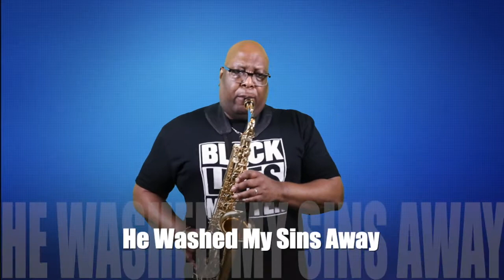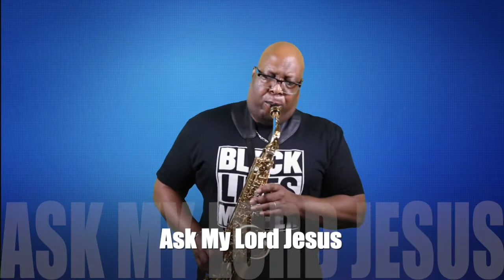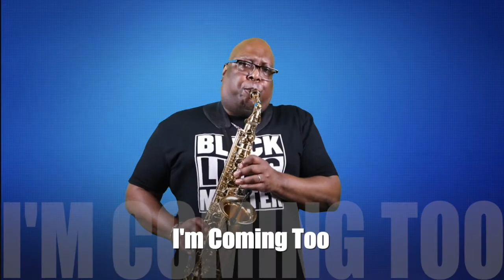Oh Happy Day - Edwin Hawkins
Saxophonist James Johnson ministers the song of preparation before the Sunday Morning Worship Sermon.